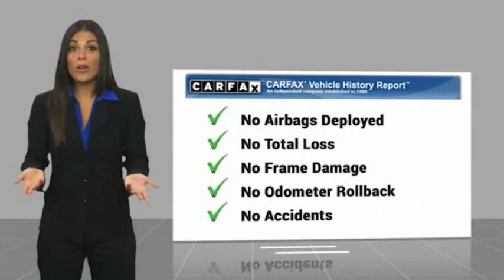2019 Mercedes-Benz C-Class Bronx NY 20806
2019 Mercedes-Benz C-Class C 300

Victory Mitsubishi
4070 Boston Road

Welcome to Victory Mitsubishi! We offer a combined inventory of 700 cars new and luxury used vehicles. All Used vehicles come with a quality assurance inspection, our New Vehicles have an unprecedented 10-year 100k mile warranty we also have vehicles car for any want or purpose. Come into test drive this car for any want or purpose. Come in to test drive this Mercedes-Benz C-Class C 300 today! Priced below KBB Fair Purchase Price! *, 4MATIC.brCARFAX One-Owner.br2019 Mercedes-Benz C-Class C 300 4MATIC White 4D Sedan Save yourself Time and Money - Fill out a credit application online at victorymitsubishi.com and get pre-APPROVED! Financing available for all types of credit with low monthly payment that will fit you budget. Down Payment low as $599. Same day delivery. View our entire inventory by visiting our virtual showroom at victorymitsubishi.com - Only 2 blocks away from Exit 13 off I-95 or Minutes from exit 7 on the Hutchinson Parkway. While we make every effort to ensure the data listed here is correct, there may be instances where the pricing, options or vehicle features may be listed incorrectly. Dealer cannot be held liable for data that is listed incorrectly. Visit Victory Mitsubishi online at victorymitsubishi.com to see more pictures of this vehicle or call us at today to schedule your test drive. please refer to dealers website for exact pricing and for any incentives that we may apply! Our address is 4070 Boston Road, Bronx, NY 10475.br*